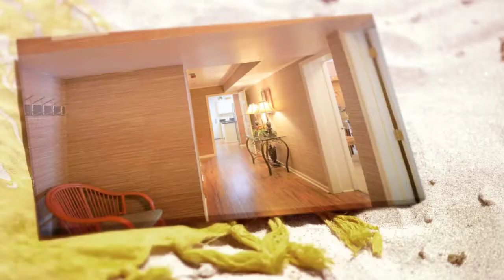MYRTLE BEACH REAL ESTATE - 6800 N Ocean Blvd 901 Myrtle Beach SC 29572 - CENTURY 21 Broadhurst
ARE YOU READY TO SELL YOUR CONDO? ELIZABETH WALL-BRAEUNERT IS!
Interval Ownership Property. A wonderful Penthouse unit at the Myrtle Beach Golf and Raquet Club. Spacious ocean front unit with beautiful furnishings and custom drapes. (Four (4) deeded weeks). To see more information about this listing, please go